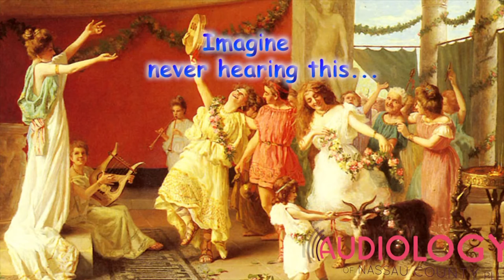Audiology of Nassau County